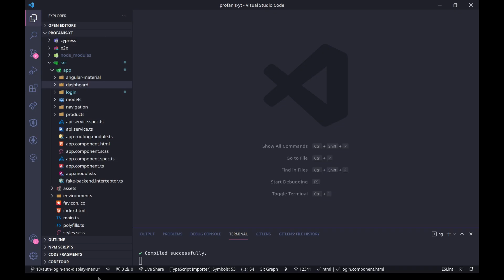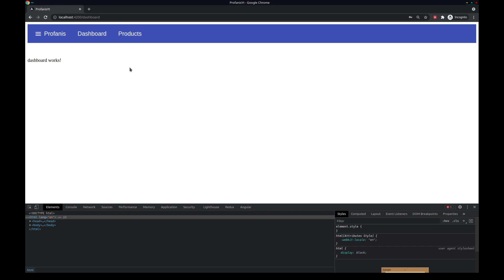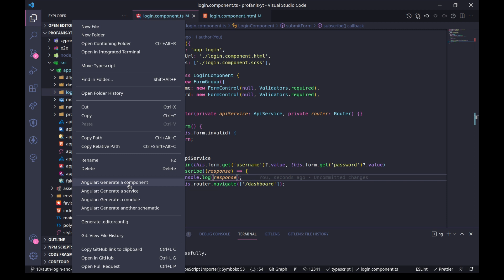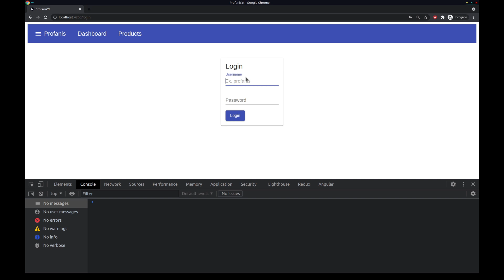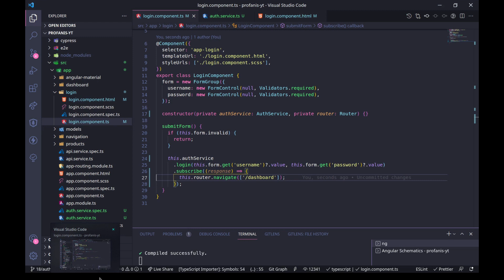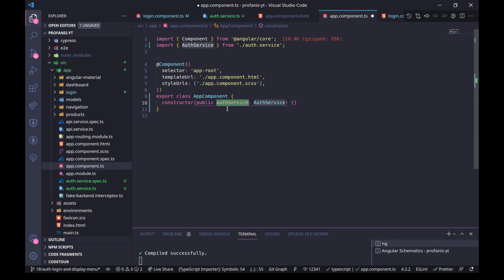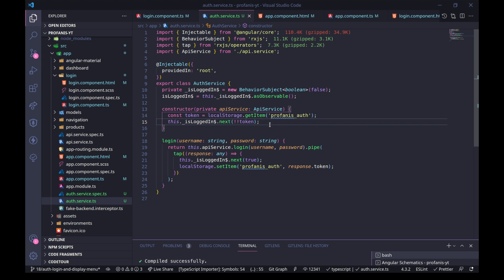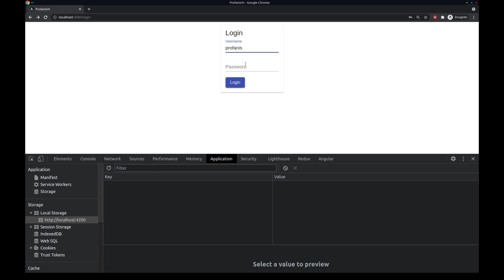Angular Authentication: Login Using JWT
This is the first video of a series where we will see how to implement Authentication and Authorization in angular using JWT (JSON Web Token).

In this video, we will see how to control an application's header visibility for the logged in users.

✨ Append the token in the HTTP headers of every API call via an interceptor (coming soon...)
✨ Authorization: Block users without a specific role visit a route (coming soon...)